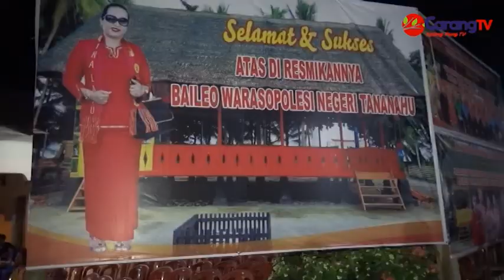Bupati Resmikan Baileu Suane Warasopalesi Tananahu